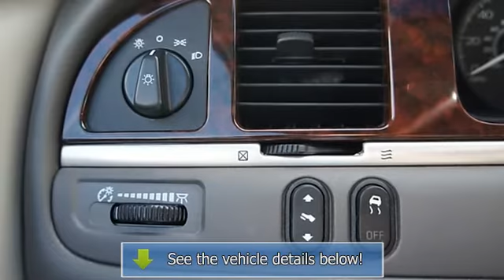2011 Lincoln Town Car - Al Packer Ford White Marsh - Middle River, MD 21220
For Sale: 2011 Lincoln Town Car
VIN: 2LNBL8CV9BX763561
Engine: 8 Cylinder Engine 4.6L/281
Drivetrain: Rear Wheel Drive
Transmission: Automatic
Mileage: 32,914
Color: Silver Birch Metallic (exterior) Medium Light Stone (interior)

Features:
This vehicle is absolutely striking!  This Two Thousand Eleven Lincoln Town Car gets 16 miles per gallon in the city and gets 24 miles per gallon on the highway.   What are you waiting for?